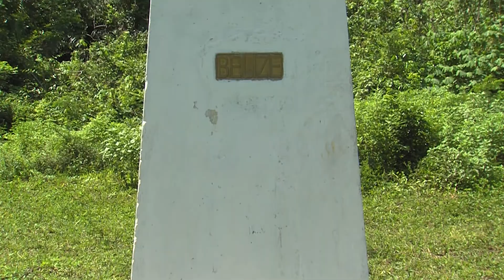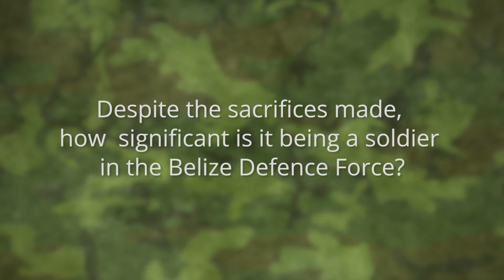Belize's First Line of Defence | Episode 3: The Belizeans Behind the Uniforms